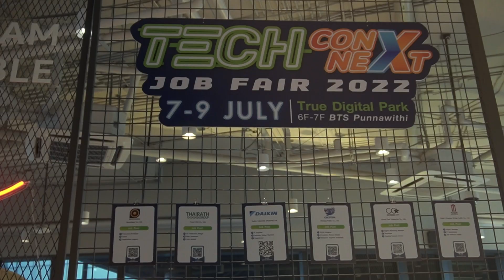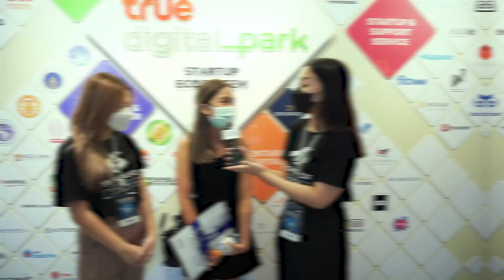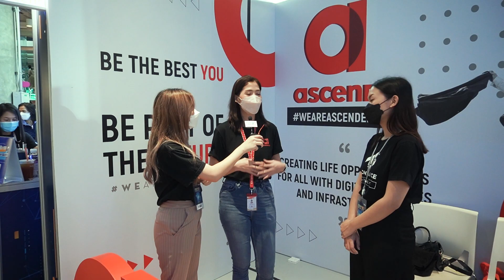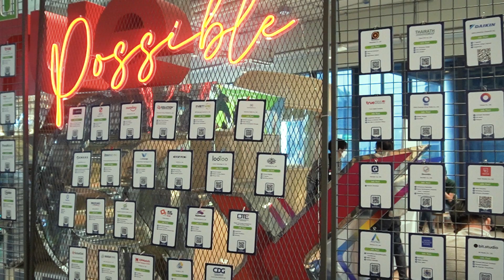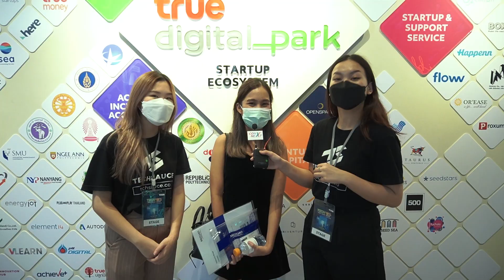บทสรุปของ Tech ConNEXT Job Fair 2022 งาน Job Fair ที่ทุกคนบอกว่าต้องมาให้ได้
จบกันไปแล้วสำหรับงาน Tech ConNEXT Job Fair 2022 ซึ่งจัดขึ้นวันที่ 7-9 กรกฎาคม 2565 ณ True Digital Park BTS ปุณณวิถี ด้วยความร่วมมือระหว่าง True Digital Park และ ConNEXT
โดยตลอด 3 วันของการจัดงาน Tech ConNEXT Job Fair 2022 มีผู้ลงทะเบียนเข้าชมงานมากถึง 1,749 คน มีบริษัทมาร่วมออกบูธทั้งหมด 65 บริษัท และมีตำแหน่งที่เปิดรับสมัครในงานกว่า 1,000 ตำแหน่ง พร้อมเวทีเสวนาจากผู้เชี่ยวชาญจากทุกสาขาอาชีพ
 ในฐานะผู้จัดงาน ทีมงาน ConNEXT  และ True Digital Park ต้องขอขอบคุณทุกท่านที่มาร่วมเปิดโอกาสในการหางานไปกับเรา ไม่ว่าจะเป็นผู้เข้าร่วมงาน บริษัทชั้นนำ และวิทยากรทุกท่านที่เข้าร่วมกิจกรรมเสวนาแบ่งปันประสบการณ์ในงาน Tech ConNEXT Job Fair 2022 ครั้งนี้ หวังเป็นอย่างยิ่งว่าทุกท่านจะได้รับโอกาส ทักษะ และความทรงจำดี ๆ กลับไป และกลับมาเจอกันอีกในครั้งหน้า !